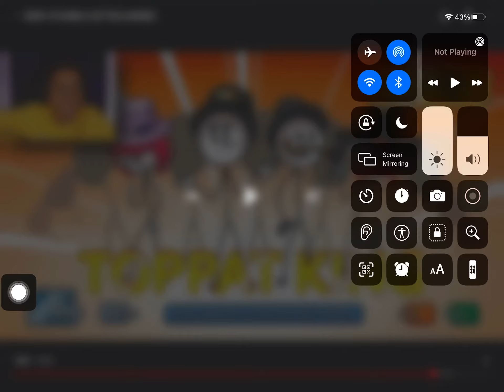menellie are getting married